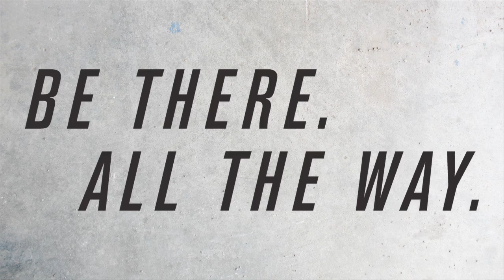Allianz League Super Scores Week 11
In our latest GAA Super Scores, watch the best of Week 11 of the Allianz Leagues which features the Division I Football Semi-Finals featuring Cork vs Donegal,and Dublin vs Monaghan. Includes goals from Cork players Colm O'Neill, Tom Clancy and Brian Hurley, Donegal points from Michael Murphy, Paddy McBrearty and Colm McFadden, points from Dublin stars Kevin McManamon,  Emmett Ó Conghaile and Philly McMahon, and superb points from Monaghan duo Conor McManus and Rory Beggan.